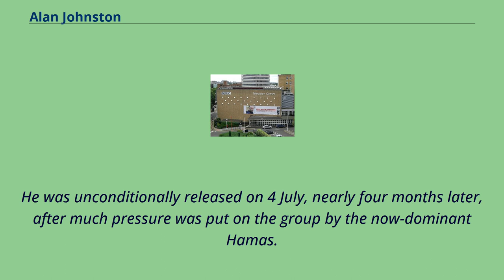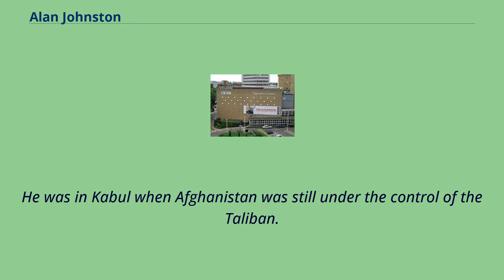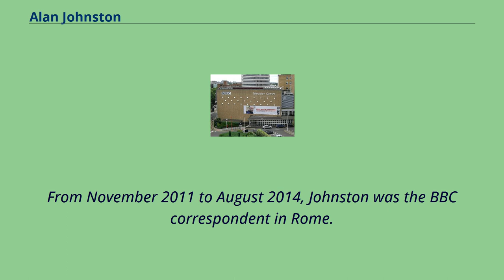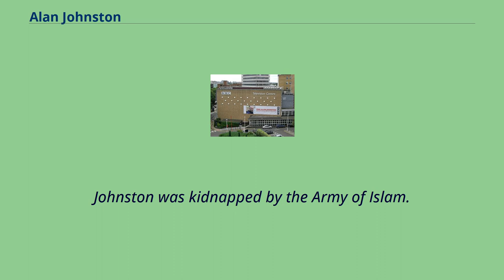Alan Johnston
Alan Graham Johnston （born 17 May 1962） is a British journalist working for the BBC. He has been the BBC's correspondent in Uzbekistan, Afghanistan, the Gaza Strip and Italy.
He is based in London.
Johnston was kidnapped in the Gaza Strip on 12 March 2007 by the militant group Army of Islam.
He was unconditionally released on 4 July, nearly four months later, after much pressure was put on the group by the now-dominant Hamas.
Johnston was born in Lindi, Tanganyika （present-day Tanzania）, to Scottish parents.
Johnston was educated at the Dollar Academy, an independent school which is said to be the oldest co-educational day and boarding school in the world, in the small town of Dollar in Clackmannanshire in central Scotland,
followed by the University of Dundee, where he graduated with an MA in English and politics.
He also completed a diploma in Journalism Studies from Cardiff University.
Johnston joined the BBC in 1991, and has spent eight years as a correspondent for them, including in Tashkent, Uzbekistan, as well as Kabul, Afghanistan.
He was in Kabul when Afghanistan was still under the control of the Taliban.
He was due to be the BBC's full-time correspondent in Gaza until 1 April 2007, and at the time of his kidnapping was the only foreign reporter with a major Western media organisation to still be based in the city.
Johnston covered many major stories in Gaza for the BBC, including Israel's unilateral disengagement plan in 2005, Hamas winning the 2006 legislative elections, the 2006 Israel-Gaza conflict and the Palestinian factional violence of late 2006 to 2007.
Johnston is highly regarded by the BBC as a respected, exper...